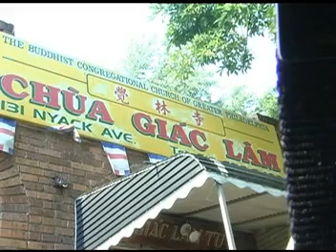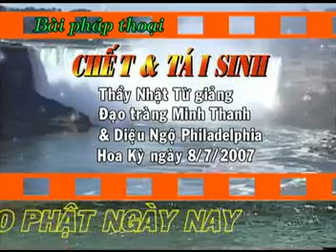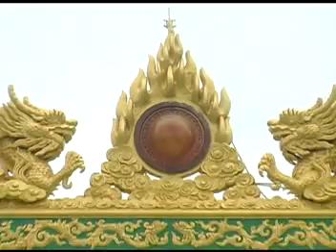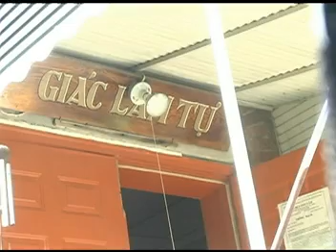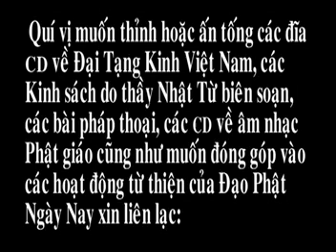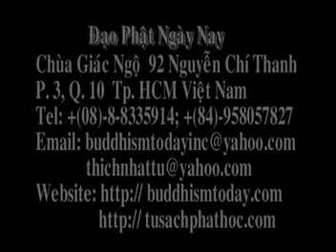Chết và tái sinh - Thích Nhật Từ